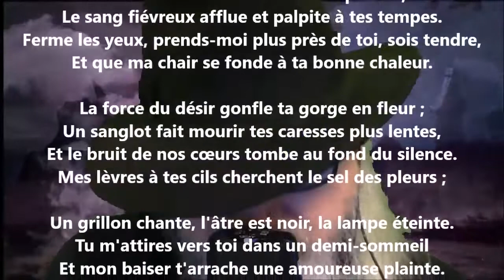Je te vois anxieuse et belle de pâleur - Charles Guérin lu par Yvon Jean